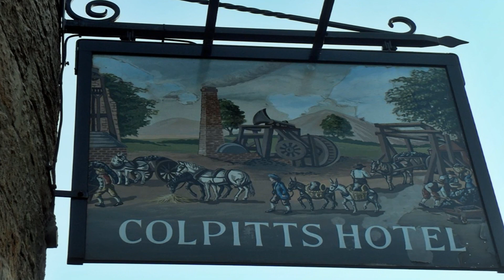Durham Town - - Roger Whittaker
Durham Town , door de Britse singer /songwriter ,Roger Whittaker,
Geb : 1936 in Nairobi ,Kenia,
Trad op v an 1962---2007.
Met beelden van de Stad Durham Town in het Graafschap Durham ,North East England..